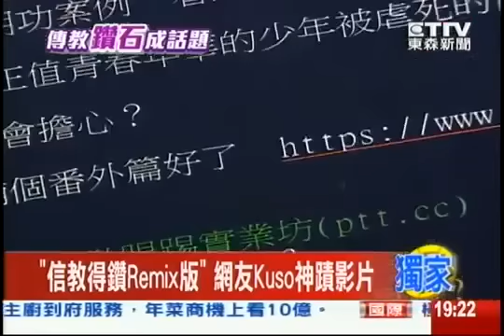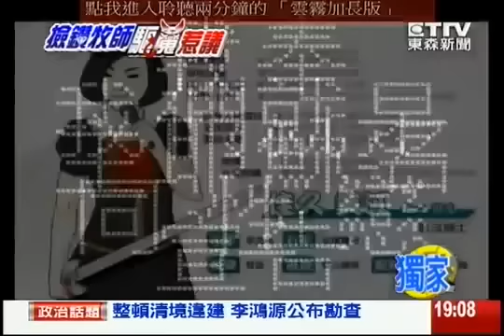東森新聞 郭美江神蹟相關報導(備份)